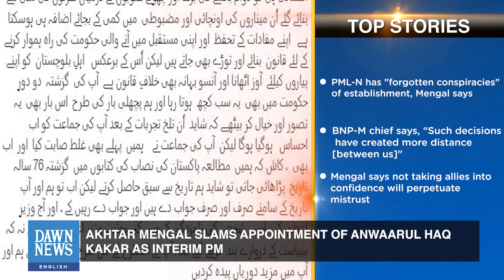Top News Stories | August 13 | Akhtar Mengal Slams Appointment Of Anwaarul Haq Kakar As Interim PM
Dawn News English's Top Stories - your ultimate source for staying informed and up to date with the most significant news stories of the day. Join us every day as we bring you the latest headlines, providing you with a comprehensive overview of what's happening around the world.

00:00 Akhtar Mengal slams appointment of Anwaarul Haq Kakar as interim PM
00:56 2 terrorists killed in retaliatory action after attack on military convoy in Gwadar: ISPR
01:22 Israel rules out Jerusalem base for Saudi envoy to Palestinians
02:29 China vows ‘forceful’ response over Taiwan Vice President’s US visit